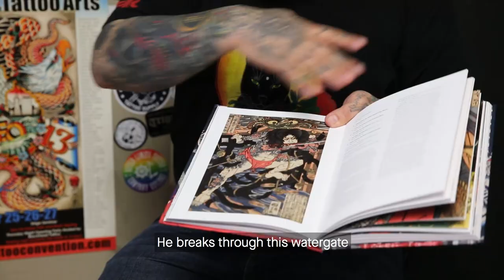Taki Talks: What Makes a Great Japanese Print a Great Tattoo?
From ink on paper to ink on skin, the epic designs of Edo-period artist Kuniyoshi sparked the hottest tattoo trends in 19th-century Japan: martial arts, demons and mythic motifs that remain popular today.

Tattoos in Japanese Prints is currently on view